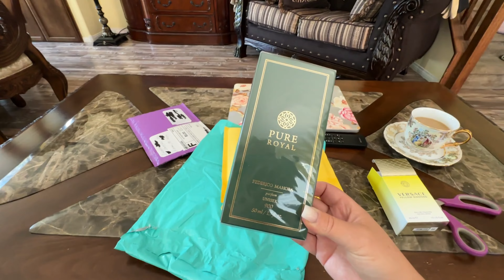ПОДАРОЧКИ ОТ МОИХ ПОДПИСЧИЦ/ МОИ НОВЫЕ ПЛАТЬЯ